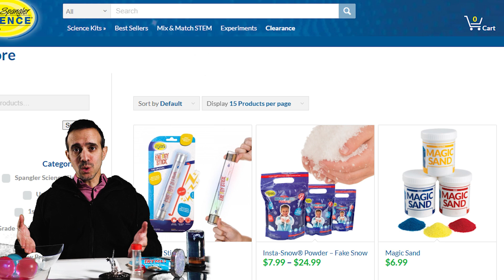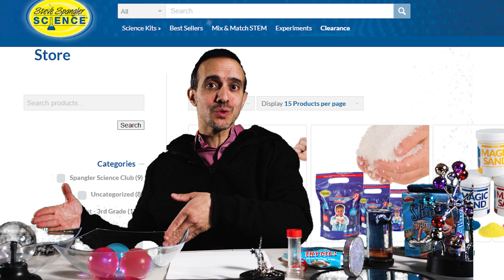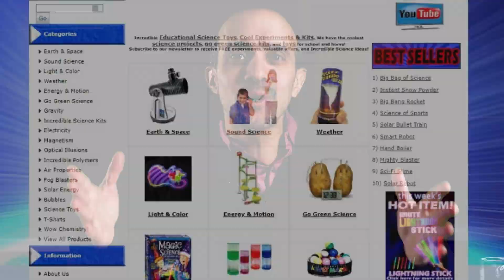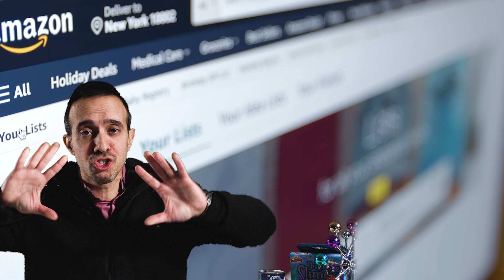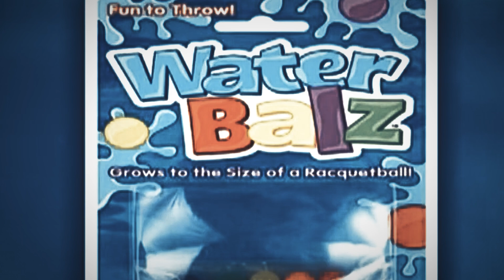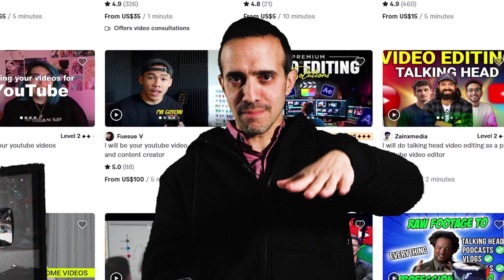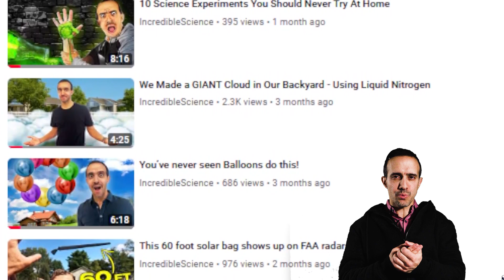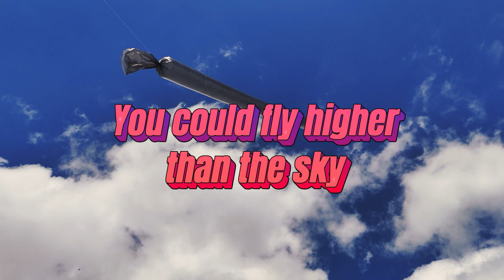How Water Balz Went Viral (178 MILLION VIEWS)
It went viral out of nowhere! A lot happened for it to go viral, from graduating to becoming a science teacher, a proud father, owning a science store.

After the first Water Balz Jumbo Polymer video I made a Part 2 with catchy music and this time invisible jumbo polymer balls, and that exploded as well

After seeing the potential YouTube has, I jumped on trends like

LoL, I even tried vlogging! Cringe, I know!!

It’s been 12 years since my first viral video, all the love, support and nostalgia made me realize how much I want to make Youtube full time. I’m back with one simple goal: to make one great video a week for you guys! Thank you for staying with me on this journey and Stay Incredible!